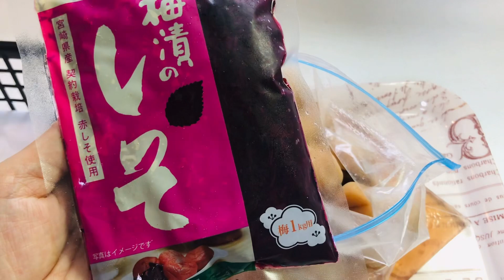ジップロックで減塩梅干し作り方。土用干しと色あせない赤紫蘇漬け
ジップロックで減塩梅干しを作りました。ザルで干すと梅の皮が破れたり木の繊維が付いたりと後々手間がかかっていたので、手間なく干せるようにしてみました。
赤紫蘇の色が長持ちするように漬け方もこれまでと変えてみました。
赤紫蘇と漬けた後も冷蔵庫保存で1年間で食べ切るようにして下さい。

材料
梅酢が上がった梅　　　　　約1kg
赤紫蘇（市販品）　　　　　1kg用

材料以外の用具
プラスチック製のカゴ、オーブンシート、菜箸、ジップロック、トレー